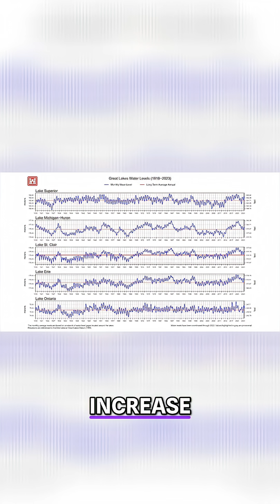Are the Great Lakes Really Shrinking? Climate Change Myth Debunked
Remember when climate activists said climate change was drying up the Great Lakes?
Now they say it’s causing record highs! 🤷‍♀️

Linnea Lueken breaks down the data showing natural water level cycles — not climate doom.
Full sources at 👉 ClimateAtAGlance.com